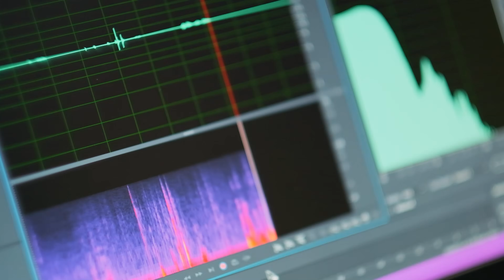Monarchy Podcast #20 w/ Milagros Varela - Purpose Before Profit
Millie Varela is the Marketing Director for Black Diamond Housing, a company that focuses on temporary housing solutions. They work to relieve the stress of having to live in your home during the restoration and repair process. They discuss marketing, and how their respective industries of housing loans and insurance claims are intertwined.